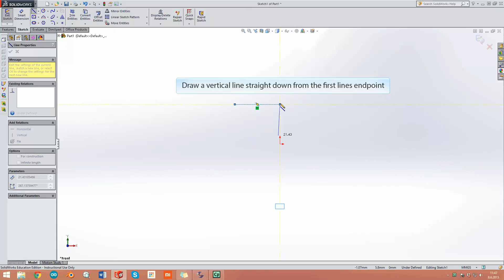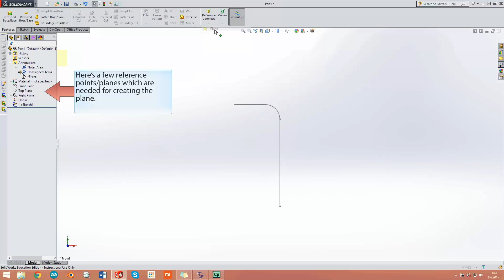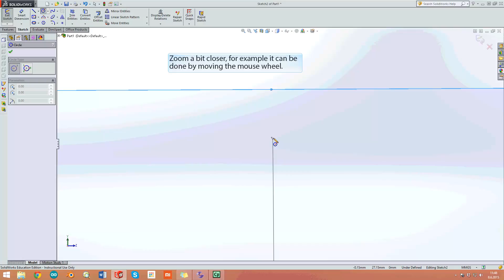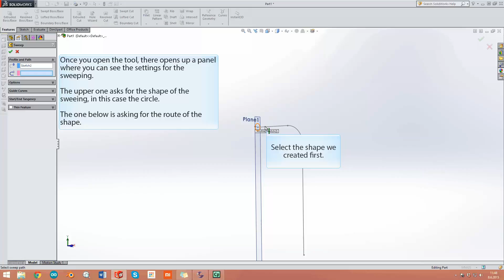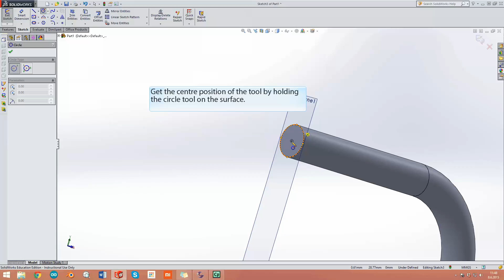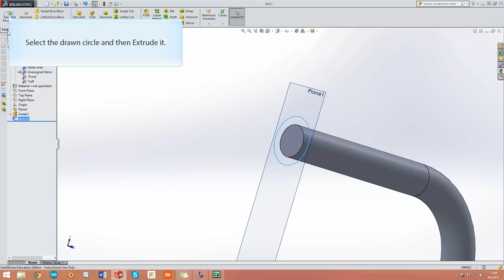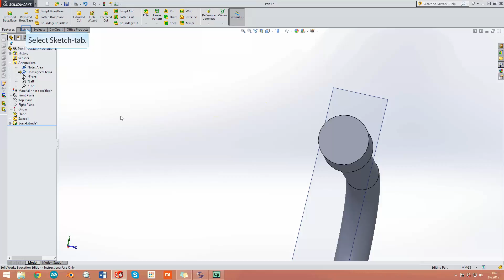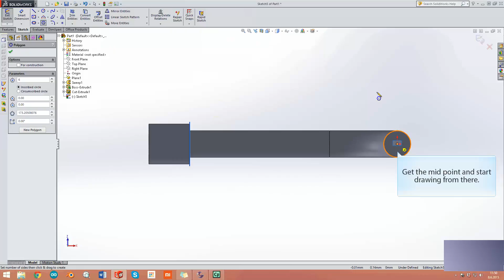Creating a tool on Solidworks using Sweep.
In this video, we go through on how we can make a hexagon tool with Sweep.